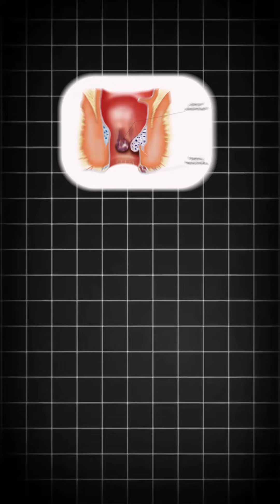Can Piles Cause Cancer?! | Dr. B. Padam Kumar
Can Piles Cause Cancer?!